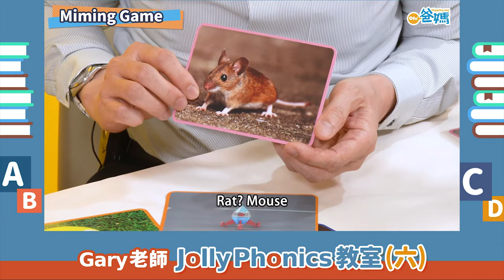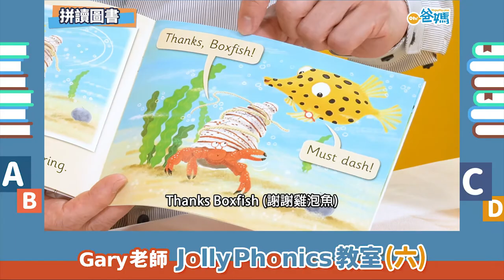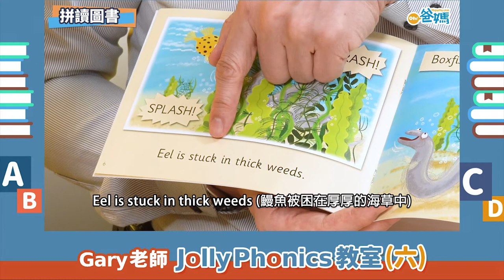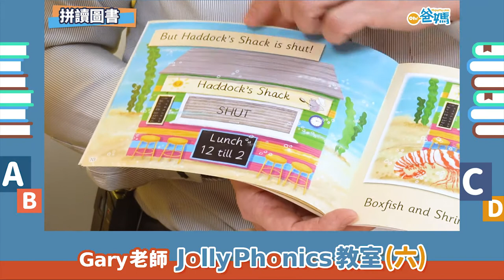Introduction of Jolly Phonics Games and Readers （6）Cantonese 粵語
Sorting picture cards to elicit conversation and cognitive skills.